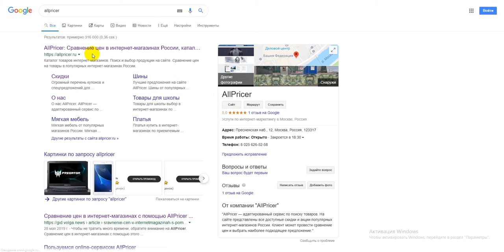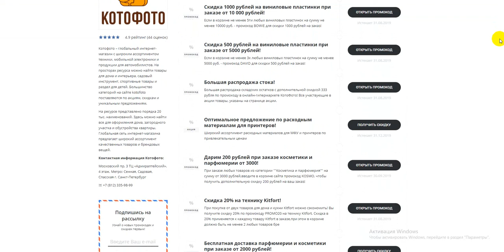КотоФото промокод на скидку - купоны Котофото 2019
Промокоды КотоФото - активируйте, время действия ограничено